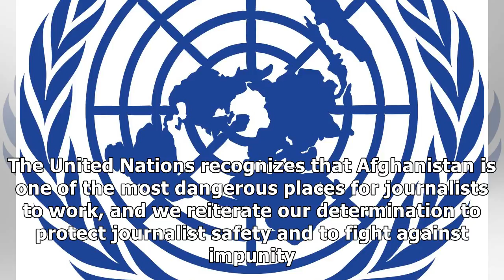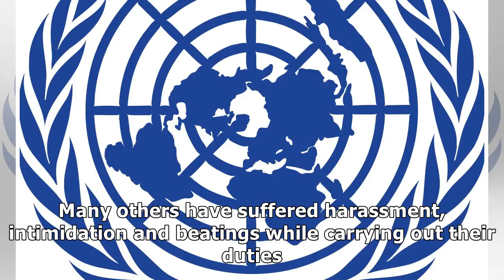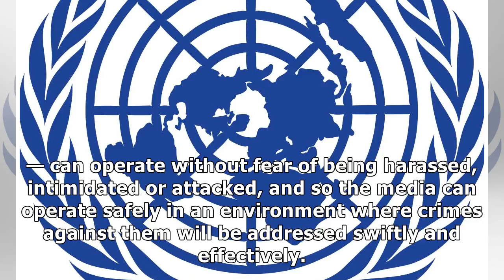Statement by Tadamichi Yamamoto on World Press Freedom Day